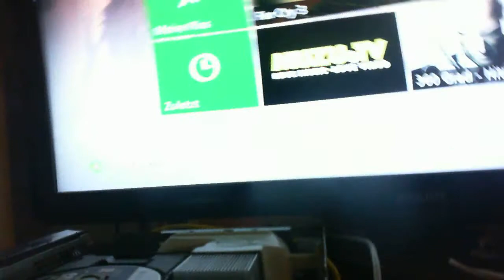Meine XBOX lol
Das ist kein Scherz ich starte JEDES Spiel so. haha